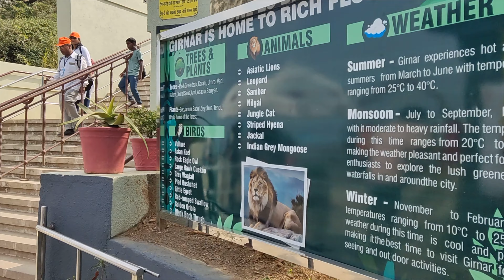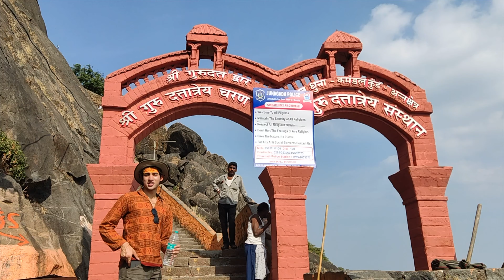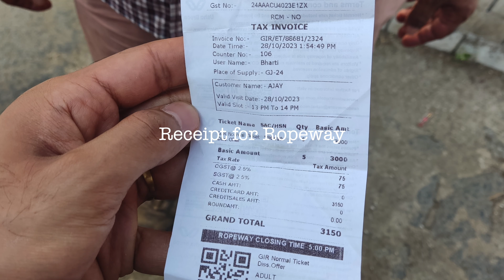Girnar Ropeway | 2023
Great infrastructure built to carry people part way up girnar. Amazing views.

No plastic allowed on the ropeway to reduce littering.
Very safe and well organised.
Restaurant and toilets at the entrance.
The trip to the top takes just under 8 minutes.
Carrying capacity of 8 people per carriage.